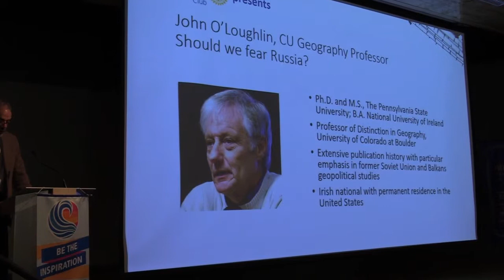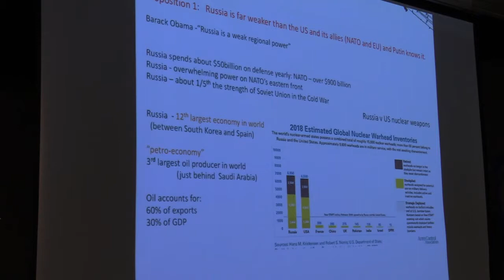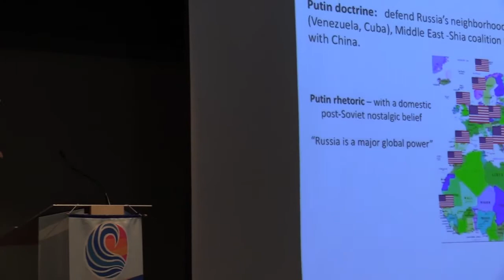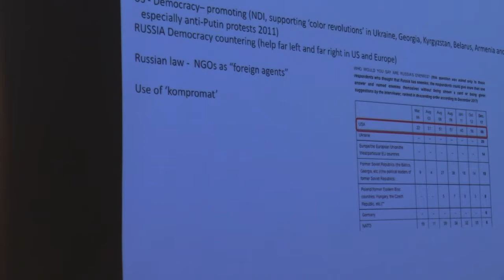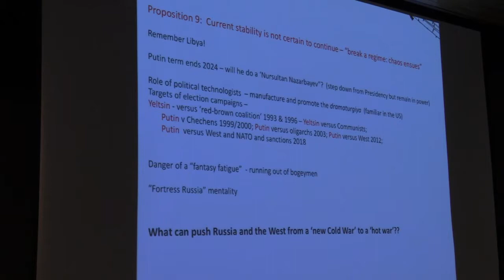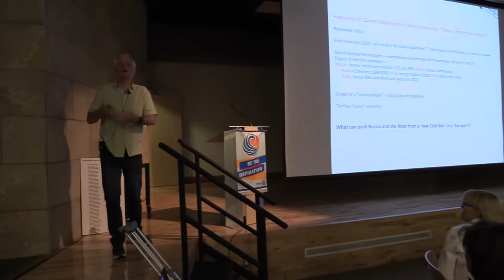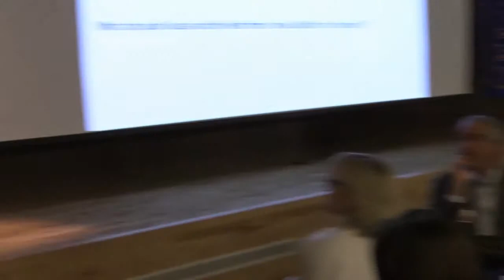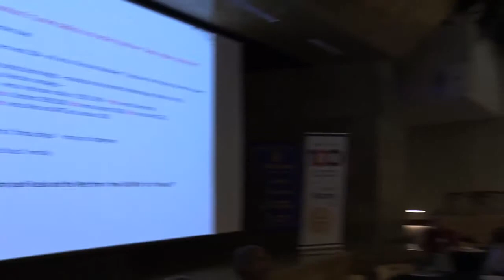John O'Loughlin "Should We Fear Russia?" 05/31/19